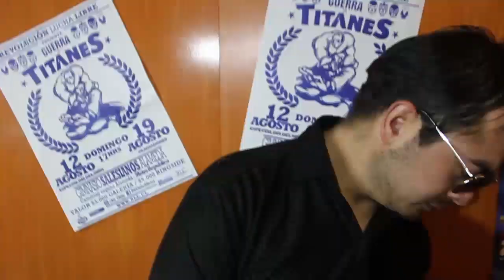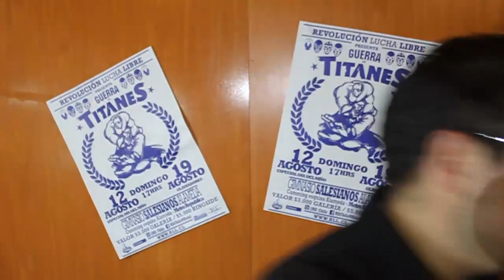RLL - COMUNICADO DE NUEVA CONTRATACIÓN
El autodenominado "El mejor comentarista de Chile" Valentino da una información sobre una nueva contratación que se vendrá este Proximo Show :  domingo 19 de Agosto a Revolución Lucha Libre.